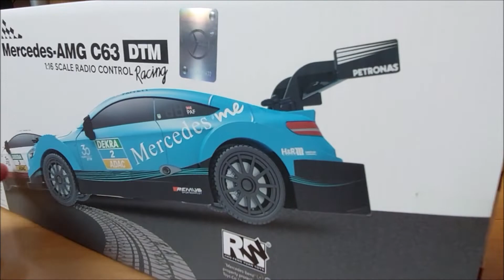Mercedes-AMG C63 DTM 1:16 Scale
Car models, Mercedes-AMG C63 DTM 1:16 Scale